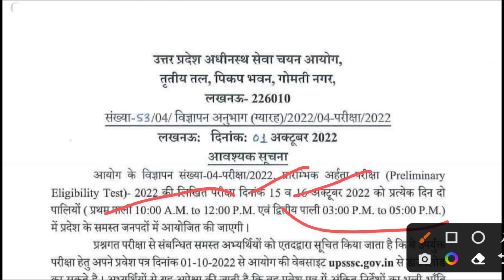UPSSSC IMPORTANT NOTICE जारी | PET 2022 ADMIT CARD जारी | PET 2022 EXAM DATE